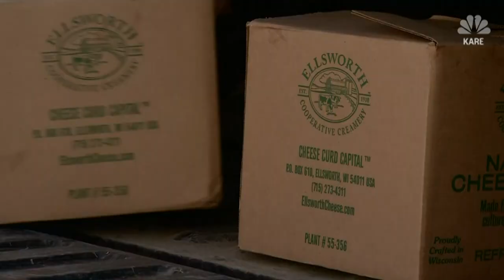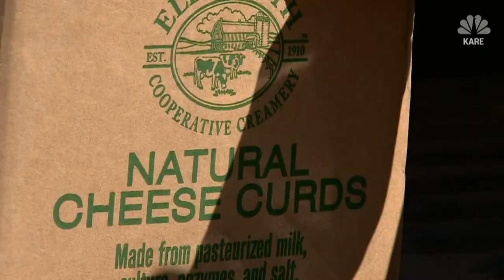Milk Truck Hero: Driver Takes On Dairy Dumping